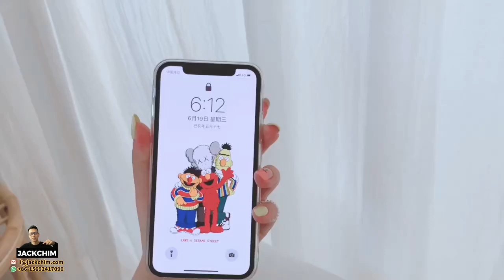Mobile phone case cartoon that can be used as mirror for iPhone mobile phone case